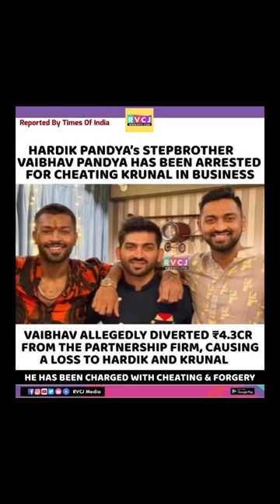Hardik Pandya and Krunal Pandya